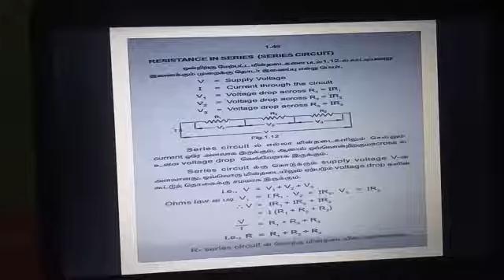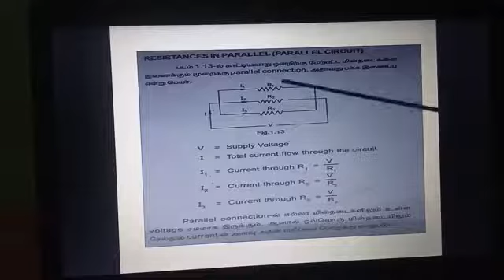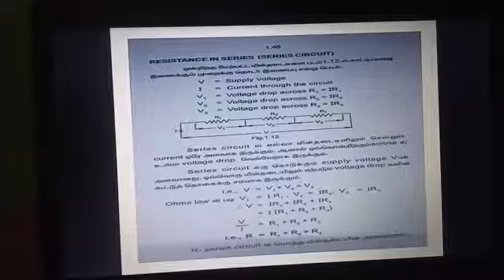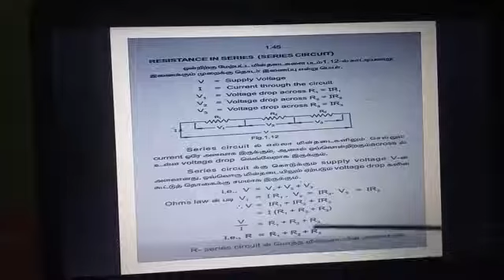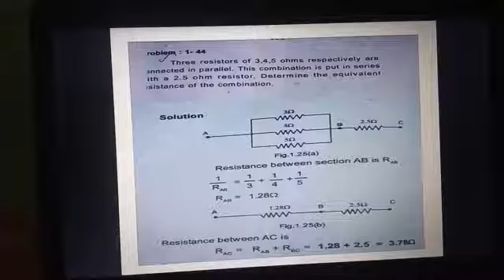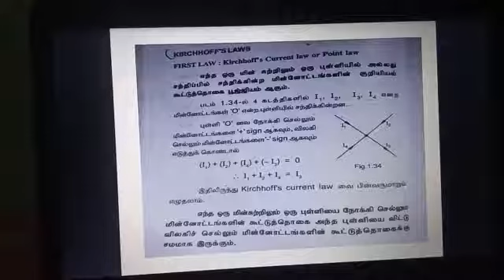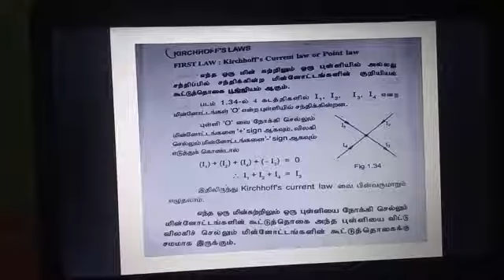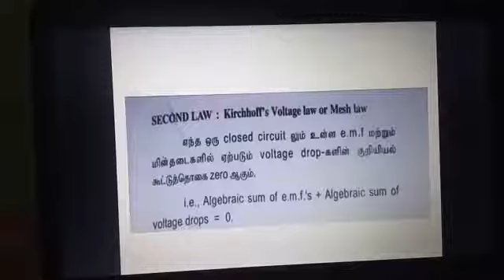Electrical Circuit Theory | Kirchoff's Law